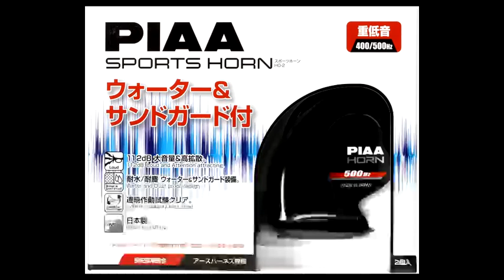PIAA Sport Horn Sound